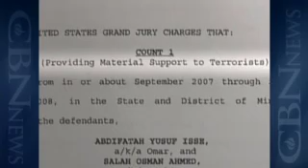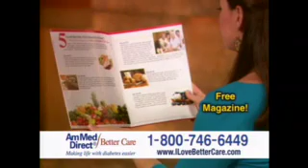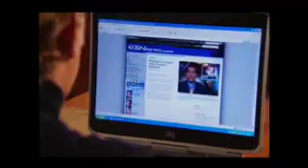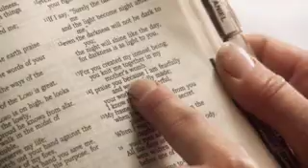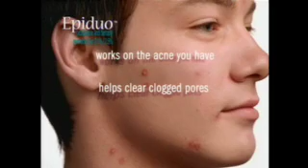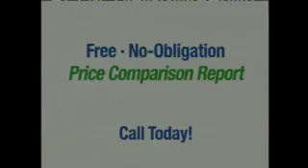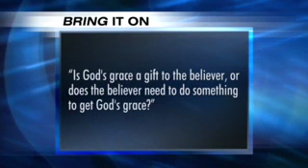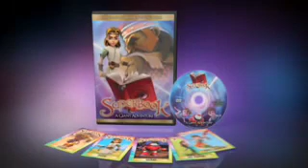The 700 Club: July 28, 2009 - CBN.com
CBN News reports on tunnels in the Gaza Strip. Also, Scott Ross talks to George Foreman on fatherhood... The Christian Broadcasting Network CBN